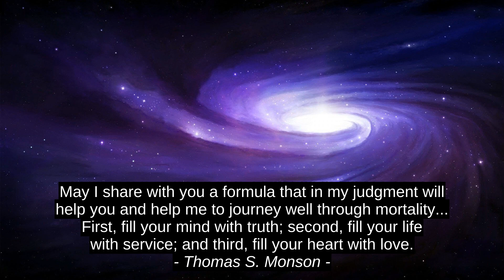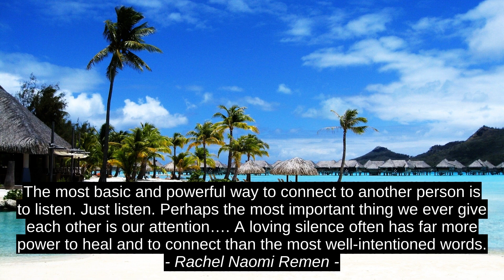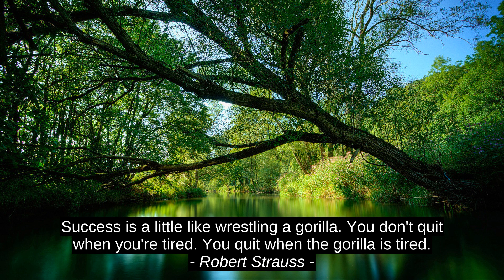Arthur Schopenhauer Inspireeriv Hinnapakkumisi